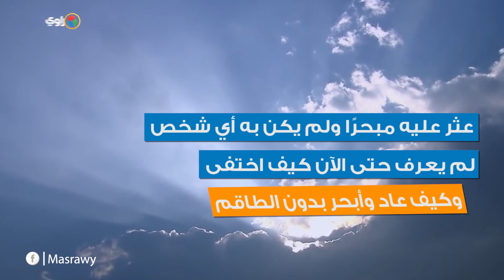على طريقة تايتنك.. أشهر ألغاز السفن «غارقة ومختفية»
إعداد: زهوة محسن
مونتاج : أحمد عبد الشفيع